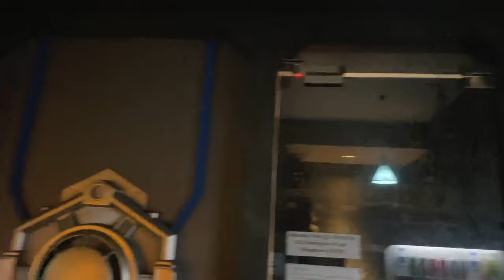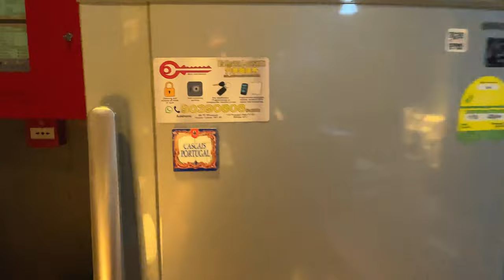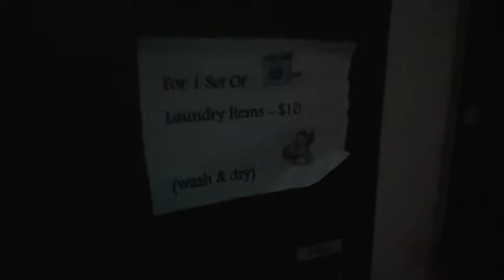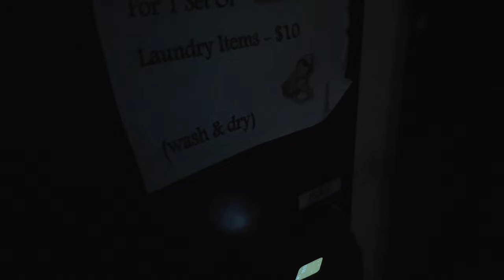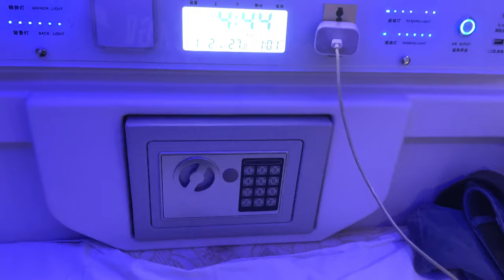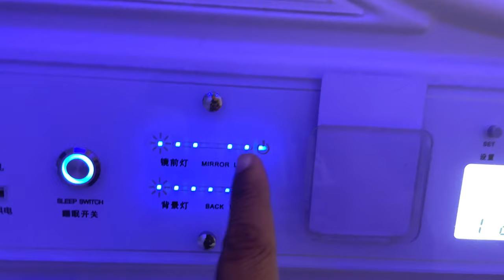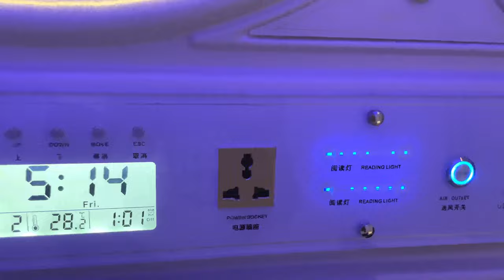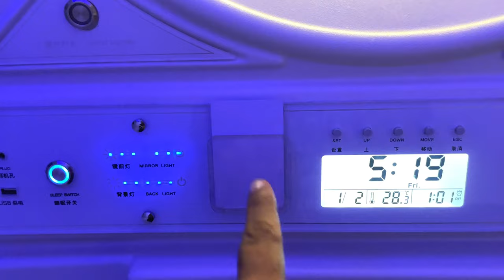Capsule & Pod Hotels of Singapore - Atlantis Pods - Day 1 in Singapore - Part 2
Singapore's Innovative Capsule Hotels: Redefining Urban Accommodation

In response to the challenges of offering affordable and efficient lodging in densely populated urban areas, Singapore's capsule hotels have emerged as a groundbreaking solution. These compact accommodations cater to budget-conscious travelers, solo adventurers, and business professionals seeking minimalist yet functional stays.

Originating in Japan during the 1970s, the capsule hotel concept found fertile ground in Singapore's bustling tourism landscape. These hotels feature individual sleeping pods arranged in efficient configurations, maximizing space while ensuring guest comfort. The design philosophy prioritizes functionality and modern aesthetics, resulting in sleek, futuristic layouts that optimize every inch of available room.

Despite their compact size, capsule hotels boast an array of amenities. Each pod offers privacy, a comfortable mattress, adjustable lighting, power outlets, and ventilation. Common areas include communal lounges, co-working spaces, showers, and relaxation zones, fostering a sense of community among guests. Their affordability, strategic locations in city centres, and proximity to transportation hubs contribute to their popularity.

Capsule hotels have influenced the hospitality industry by prompting traditional hotels to adapt. Many established hotels now include capsule-style rooms or floors, accommodating a broader range of travellers. This reflects a shift towards minimalist design and evolving guest preferences.

In conclusion, Singapore's capsule hotels offer more than just a place to sleep; they represent an innovative approach to urban accommodation that merges innovation, convenience, and affordability. As Singapore's urban landscape evolves, these hotels stand as a testament to inventive design's ability to redefine hospitality.

I am going to take you on a complete tour of Atlantis Pods Hotel in Little India, Singapore!
This is for you to get an idea of how a pod hotel actually is end to end.

It's good if you are a solo traveller & want to save some money but not to be experimented with if you are travelling with family & safety is your concern! :)

Much Love,
Harsh